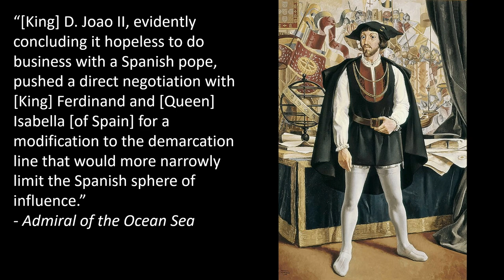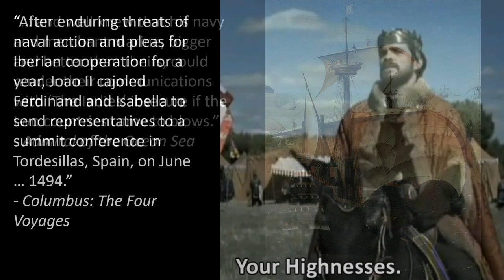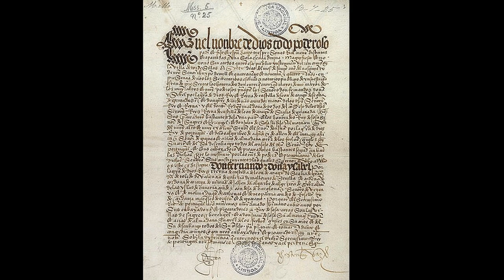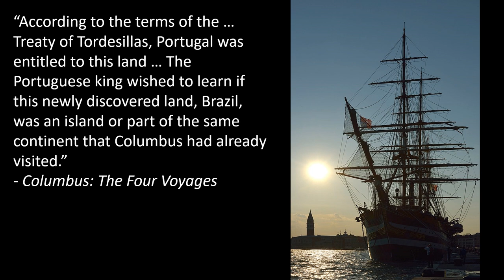How Two Kings and Queen Isabella Divided Up the New World | Dividing the New World (Part 2 of 2)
Why is Portuguese the official and national language of Brazil? Learn about the 16th century negotiations that divided up Central and South America after Christopher Columbus discovered the New World for early modern Europe.

Books in order of publication:
"Admiral of the Ocean Sea: A Life of Christopher Columbus", by Samuel Eliot Morison, Little, Brown and Company, 1991.
"Columbus: The Four Voyages, 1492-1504", by Laurence Bergreen, Penguin Books, 2011.

Screenshots from the TV series "Isabel", starring Michelle Jenner, Ramon Madaula, and Rodolfo Sancho, 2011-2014, as provided by Lili1127